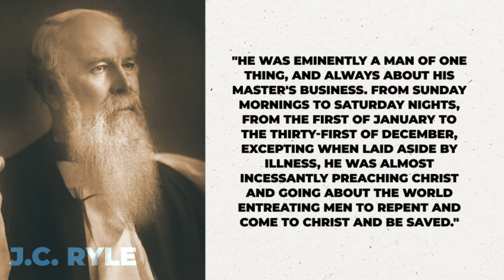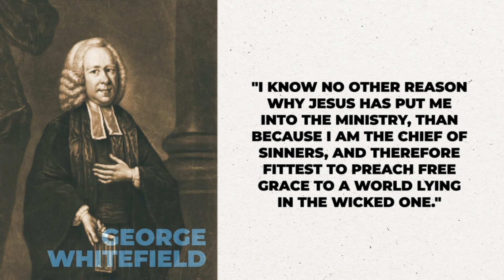George Whitefield and "The Great Awakening"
This video explores how the great George Whitefield came to be an evangelist, as well as to how he impacted "The Great Awakening"

Leave a comment about a video that you would like to see about your favorite historical figure/event...